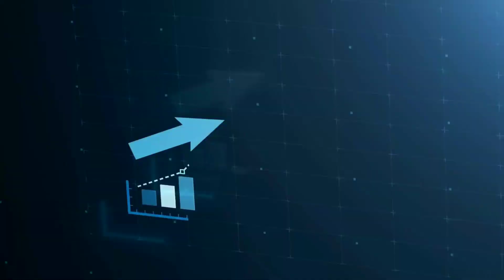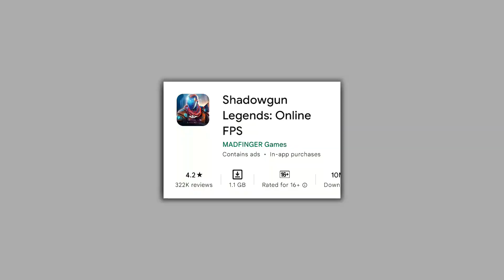Top 5 Best Games Like Valorant on Mobile !!🔥 [2021-2022]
5 Best Games Like Valorant on Mobile !!🔥 [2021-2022]

COMMENT DOWN ⏬